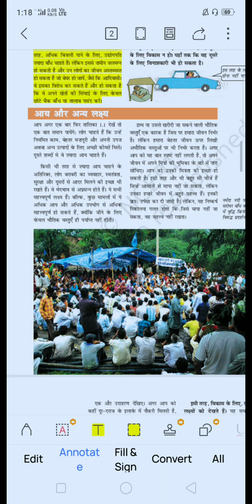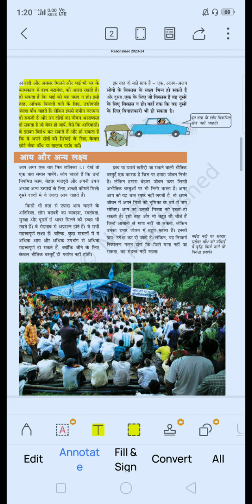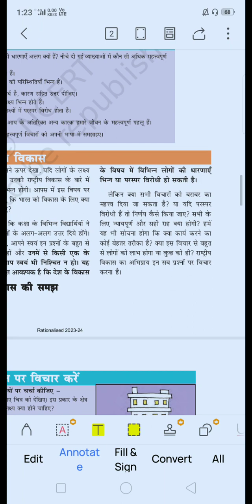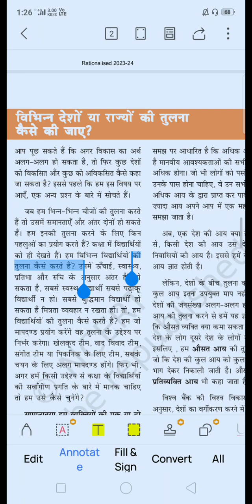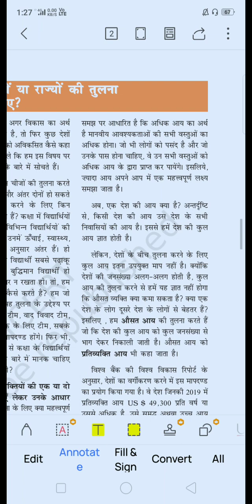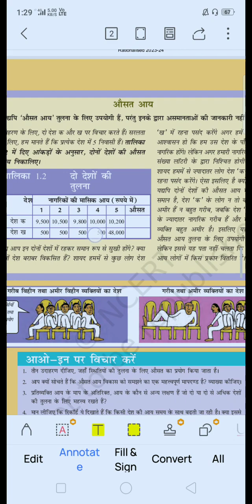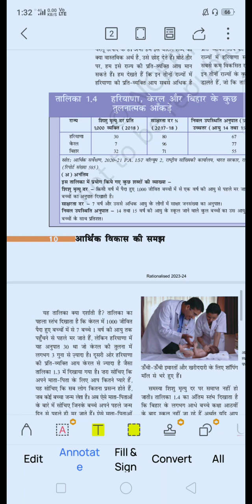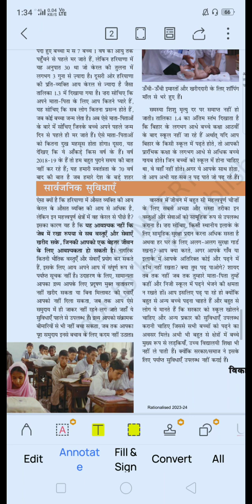class 10th B,D(HM) 20 june 2023